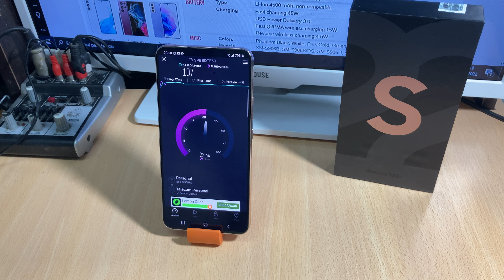Apartado Conectividad Samsung Galaxy S22+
Que tenes en conexiones en el S22+